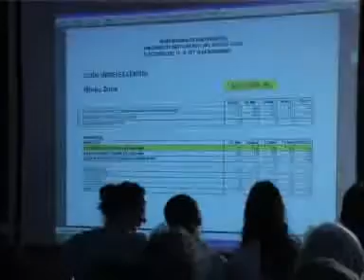MÁS DE 3000 VECINOS VOTARON EL PRESUPUESTO PARTICIPATIVO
Elecciones abiertas del Presupuesto Participativo 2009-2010: este año, el monto destinado por la Intendencia es de $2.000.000
        Más de 3000 votantes determinaron el destino de $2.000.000, eligiendo entre los 24 proyectos  presentados, 8 iniciativas que se ejecutarán en 2010 en el marco del Presupuesto Participativo.
        A lo largo de cuatro días consecutivos, entre el 11 y el 14 de noviembre, los vecinos de San Fernando votaron las propuestas y el escrutinio final se realizó el sábado 14 de noviembre en la Escuela N°1. En todos los casos, los proyectos que salieron primeros se ejecutarán en 2010. En las zonas donde el monto del proyecto ganador es inferior al presupuesto total previsto, se financiarán también aquellos que le siguieron en cantidad de votos, hasta alcanzar la cifra asignada.
        A través del Programa Presupuesto Participativo, los vecinos inciden directamente en la orientación de las políticas de la ciudad y la inversión de los recursos públicos, ya sea en la elaboración de proyectos o en la votación general. De esta forma, el Municipio promueve el fortalecimiento de la democracia y logra inspirar un mayor compromiso por parte de los ciudadanos.
Presupuesto Participativo: una propuesta que se consolida
        Este año, en la segunda edición del Programa, votaron 3027 vecinos. Esto, con respecto al año 2008, significa un 88% más de ciudadanos que adhieren a la propuesta Municipal. Virreyes Oeste fue la zona con más cantidad de votantes: 838 personas se acercaron a apoyar los proyectos en cuestión.
        El Lic. Alberto Esteban, Secretario de Planificación y Economía, agradeció la participación de los elaboradores de proyectos y de los votantes en general, por su compromiso en la actualización de la agenda de prioridades a nivel barrial: esto nos ayuda a hacer el nuevo San Fernando.
Los proyectos ganadores, zona por zona
        Los vecinos de San Fernando Centro y Victoria, consagraron el proyecto Pileta Deportiva para la Sociedad de Victoria y también se podrá realizar parcialmente la propuesta que obtuvo el segundo lugar, Compañeros Saludables  Campaña de Salud Pública. El monto total destinado para esta zona es de $ 420.643,34.
        En San Fernando Oeste y Carupá, zona para la cuál están destinados $303.340,34, se consagró la Ampliación de la Biblioteca Leopoldo Murcho y, dado que no requerirá la totalidad de fondos estipulados para la zona, también el proyecto Menos Animales Sueltos, Más Animales Sanos, podrá realizarse parcialmente.
        La gente de la zona de Virreyes y Victoria Oeste, consagró al proyecto Acondicionamiento del Espacio Lindero al antiguo Obrador Mil Viviendas. El presupuesto de esta zona es de $359.668,45.
El proyecto Espacio Recrativo Don Mariano resultó ganador en Virreyes Centro, zona para la cuál están previstos $320.697,48.
        Finalmente, en Virreyes Oeste, Creciendo con Estrella Juvenil se financiará totalmente, dado que no requiere la totalidad de los $595.650,60 asignados. Esto permite que también se pueda financiar parcialmente el Proyecto Por Más Ida y Vuelta que implica la realización de talleres de capacitación en oficios, dando continuidad al proyecto ejecutado este año.